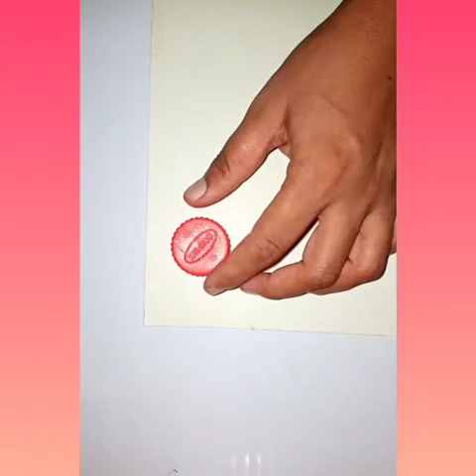Use of glitter sheet in jewelry making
Diy jewelry making at home easy way
Glitter sheets crafts ideas
Kundan earrings making at home
Easy jewelry making at home